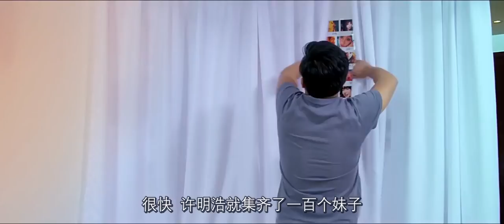小伙意外得到神奇电饭煲，轻轻一按变出姑娘一个，这可把他乐坏了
电影、影视、爱情、喜剧、搞笑
《不可思议的夏天之理想女友》